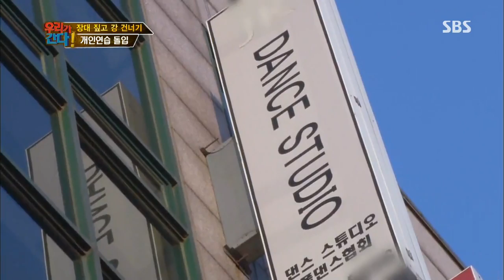월드 챌린지 - 우리가 간다 World Challenge Ep.1 #10(3)